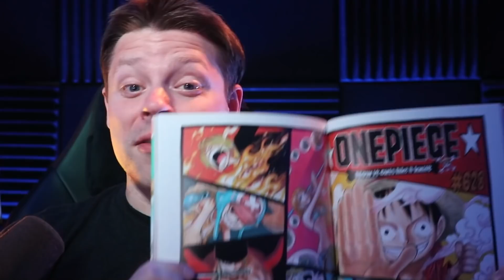Revealing The ANCIENT WORLD of One Piece! (NEW DETAILS!)